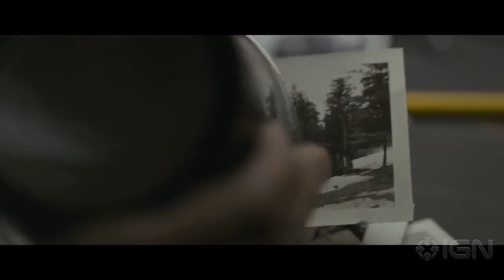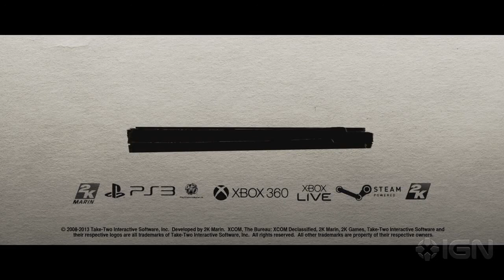The Bureau XCOM Declassified- Teaser Trailer HD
Как и было обещано, разработчики шутера по XCOM  сообщили новое название игры -- The Bureau: XCOM Declassified. Проект выйдет на ПК, Xbox 360 и PlayStation 3 в конце этого лета -- 23 августа 2013 года.
Игра будет являться тактическим командным шутером -- в отличие от других проектов серии, игрокам не придется отсиживаться вдалеке, наблюдая за разворачивающимся сражением с высоты. При этом далеко не все будет зависеть от умения игрока точно стрелять. Придется продумываться тактику и разумно использовать доступные технологии.

Новинки Игр.New Game